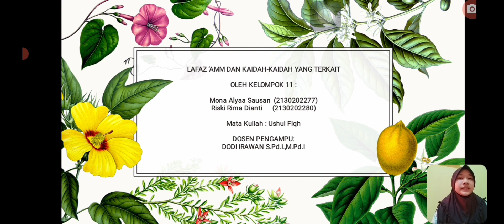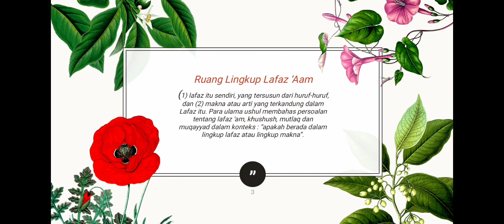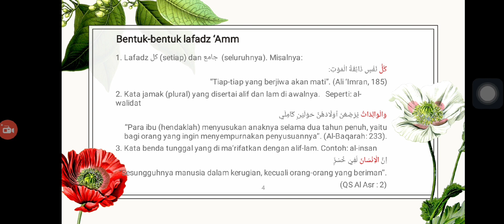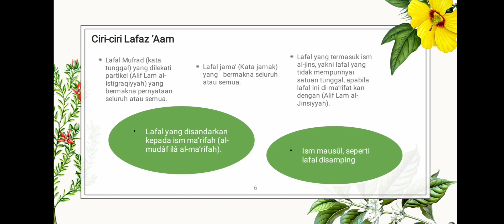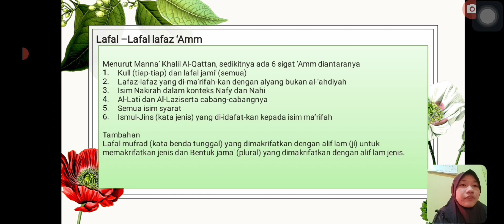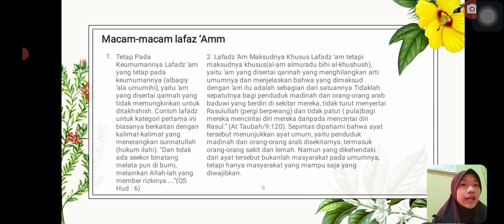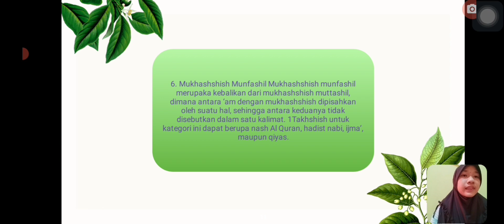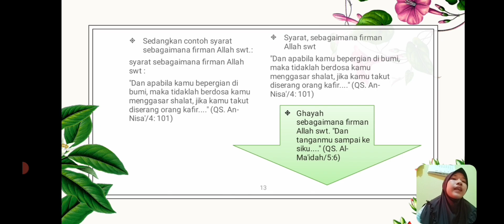LAFADS Aam MK Ushul Fiqh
Presentasi Makalah Mhs PAI Kelas I, bagi Audiens silahkan di simak dengan Baik,  ajukan pertanyaan atau membantu pemateri untuk menjawab.